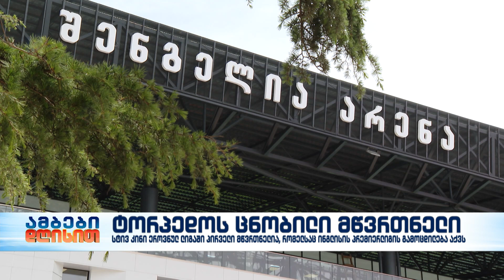სტივ კინი: “ტორპედო” გულშემატკივარს ეკუთვნის